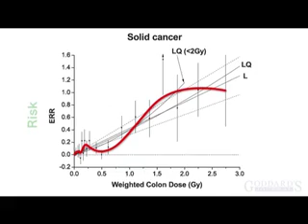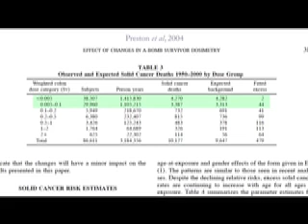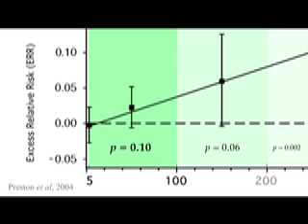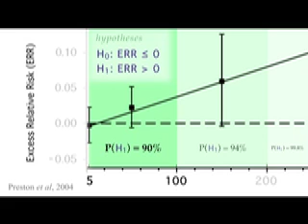☢ Low-Dose Radiation ☢ NEW A-Bomb Study ☢ Part 2.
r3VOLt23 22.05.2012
MIRROR:
Published on May 15, 2012 by GoddardsJournal

New atomic-bomb survivor study
Ozasa et al, 2012

1

Radiation Effects Research Foundation

Prior A-bomb-survivor studies covered

@ 6:10, Pierce & Preston 2000

@ 7:35, Chomentowski et al, 2000

@ 12:32, Preston et al, 2004

Study on genetic damage cited
@ 10:13, Bhatti et al, 2010

Quote of Pierce & Preston at @ 15:25 from Pierce & Preston 2000 above.

Dr Yamashita quote @ 11:23 from

Dr Allison's comments  @ 11:36 from

Blessings Aloha Namaste